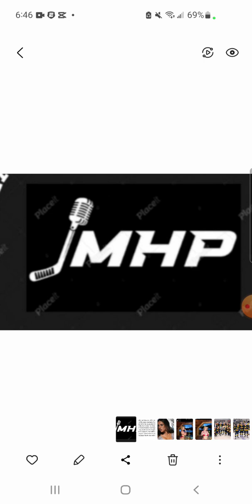Maritime Hockey Podcast Episode: 88 Channel update